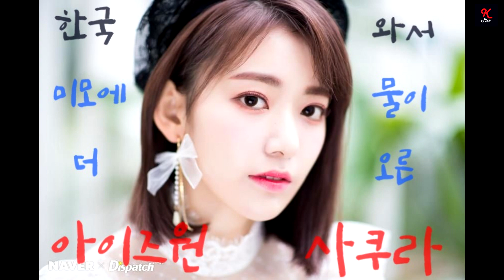IZONE Sakura Visual @ Fansign Events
Fansign Events in Korea
Photo Credits: as written in the photos